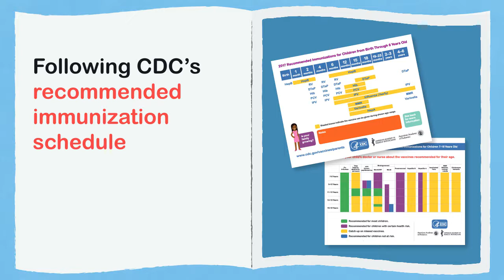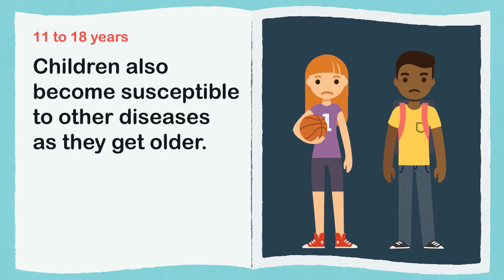School Starts Soon—Are Your Child’s Vaccines Up To Date?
Make sure that your children are up to date on vaccines before sending them back to school. Children of all ages, from preschoolers to college students, need vaccines. Making sure that children receive all their vaccinations according to CDC’s recommended schedule is one of the most important things you can do as a parent to help protect their health—as well as the health of friends, classmates, and others in your community. CDC has online resources and tools to help parents and doctors make sure all kids are up to date on recommended vaccines and protected from serious diseases. Talk to your child’s healthcare professional to make sure they are up to date on necessary vaccines.